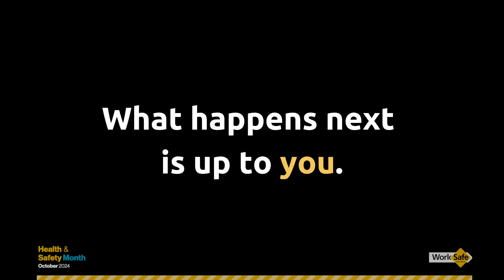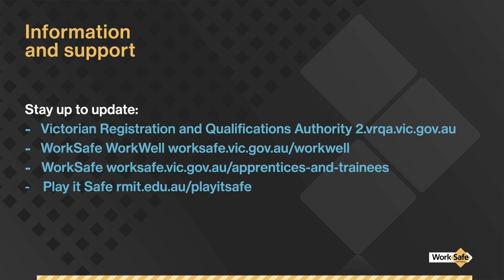Supporting and supervising apprentices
In this session we guide you through effective strategies to support and supervise apprentices, and the key issues to know about.